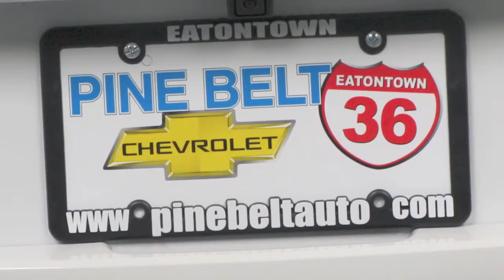Chevy Equinox - Jackson Freehold Middletown Chevy Dealer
1.800.NEW.CHEVY. If you're looking for new or used cars in Eatontown NJ, PB Chevy is still your new and used car Monmouth County dealership near Jackson, NJ & Red Bank NJ. When it comes to used cars, used trucks, and used SUVs in Eatontown, the selection at Pine Belt Chevrolet can't be beat. Ocean NJ, Middletown NJ, Farmingdale, and Neptune, NJ know if it's a GM Certified Used Chevrolet you're looking for Pine Belt Chevy of Eatontown, New Jersey is the dealer for you! Chevy drivers, come from Middletown or Ocean New Jersey and test-drive a used Chevrolet Impala or used Chevy Cobalt in Eatontown today.